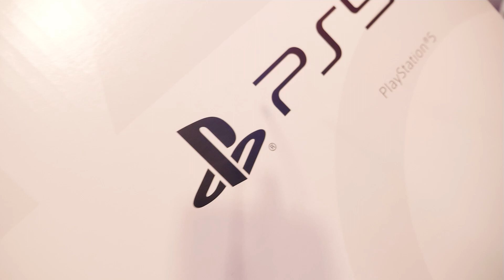LE ESTAMOS BUCANDO LA NOVIA PERFECTA AL EX DE LA ROSS MARIA (COMENTA UN NOMBRE)